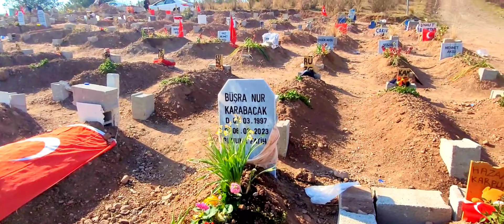Osmaniye' de duygulandıran toplu mezarlık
Evet dostlar bu sefer Osmaniye Asri mezarlığında depremde ölen hemşehrilerimi dualarla ziyaret ettim . Hem orda ölen arkadaşlarımda vardı. Baya bi etkilendim umarım sizi çok üzmemiştir. bir sonraki videoda görüşürüz.